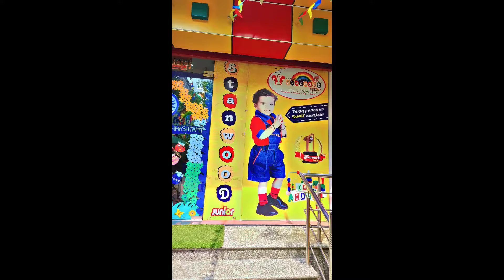रानी की सासु जी ने शिवानी को क्या दिया था देखिए🫣..कैसा रहा बेटे का स्कूल का पहला दिन🤗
Lovely Delhi Couple ( Vishal Shivani Vlogs )